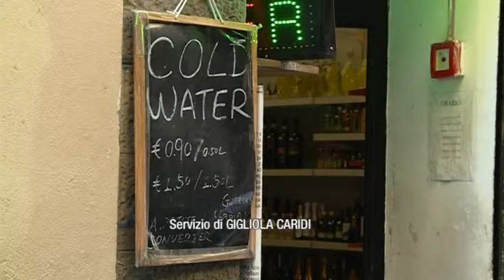2016-02-12 - MET� MINIMARKET NON RISPETTANO NUOVE NORME